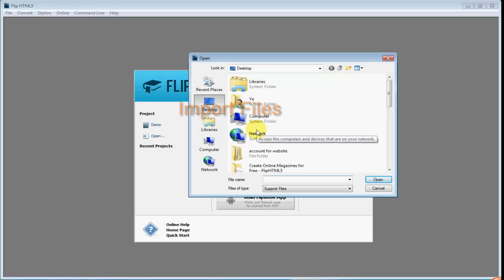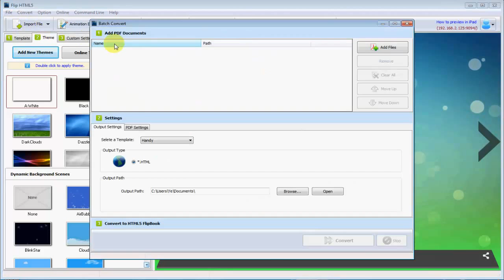Make a Personal Magazine with Common Computer Skills - FlipHTML5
It can be difficult but sitting down for few minutes and create a list of what you’d like to see happen as a result of launching your magazine. Most importantly, how to prepare a good looking design, a recommendable content magazine which is read with pleasure and which suits for the market is not that easy. Make a magazine and create your own content.